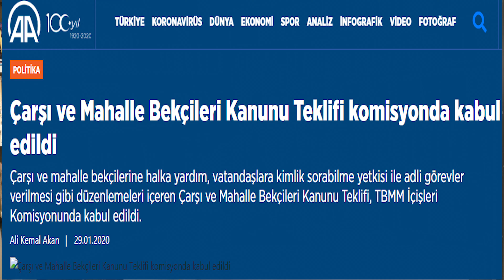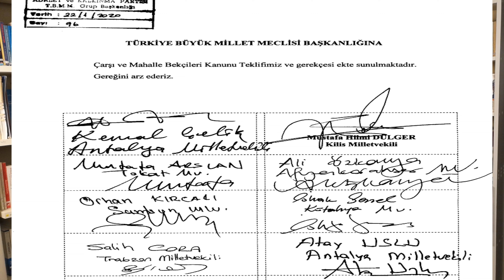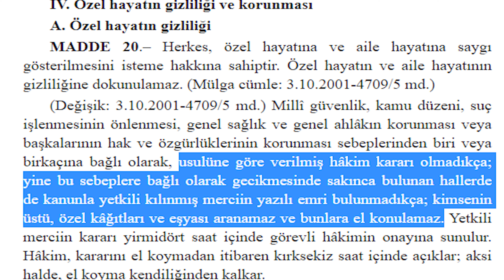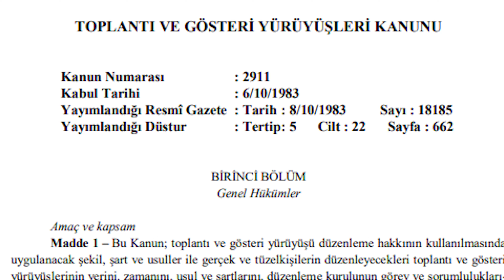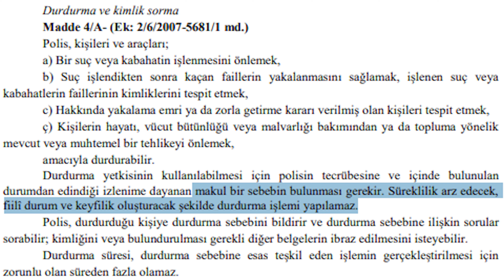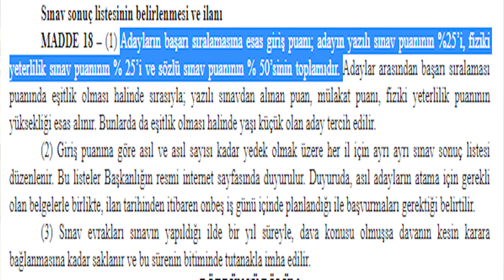TBMM Acil Görüştü - Bekçiler Neden Bu Kadar Önemli - Yusuf FİDAN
58 günlük virüs pandemisi arası sonrasında TBMM Genel Kurulu ilk toplantısında ilk sırada ve acilen  yeni “Çarşı ve Mahalle Bekçileri Kanununu görüştü. Bu yasa neler içeriyor ve acilen çıkartılmasındaki ısrar nedendir, bu konuları açmaya çalıştım.

Videolarımı beğendiyseniz yazılarımı da beğeneceğinizi umuyorum. Tüm yazılarıma kişisel web sayfam olan dan ve düzenli köşe yazıları yazdığım haber sitesinden ulaşabilirsiniz.

Yusuf Fidan
Büyükçekmece / İstanbul